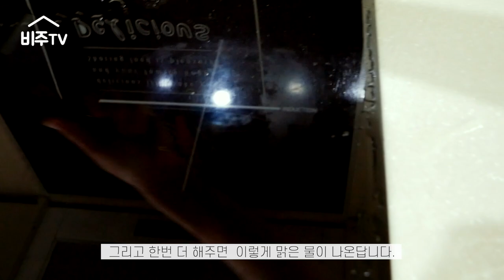살림 노하우 :: 살림꿀팁 / 이케아 유리창닦이 활용법 / 행주관리 / 수세미관리 / 친환경관리법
안녕하세요 오늘은 알아두면 좋은 정보로 주방관리에 대해서 보여 드릴려고 해요~
주방에는 친환경으로 관리 하려고 노력을 하는 편인데요~
행주관리하는법부터 주방 물기 제거하는거까지~
이케아 유리창닦이 활용법도 있으니 잼있게 시청 해 주세요~^^